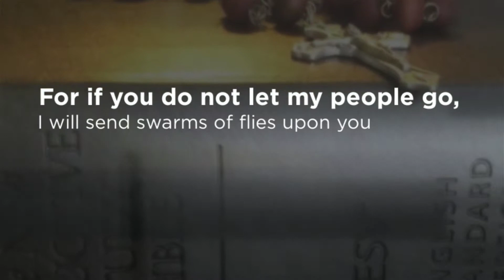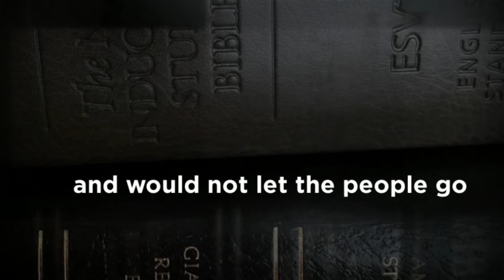Fourth Plague: the Flies (Exodus 9:16-20, 28)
Fourth Plague: the Flies
(Exodus 9:16-20, 28)

By: Sounds of Blackness

christianclings.net